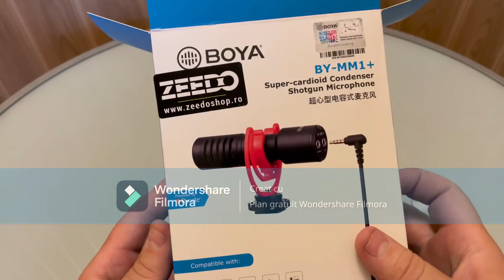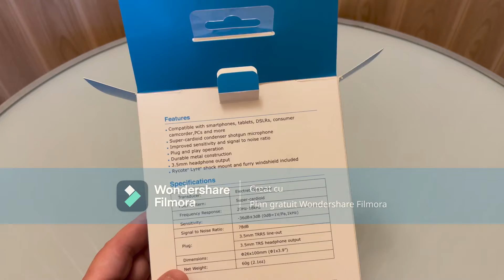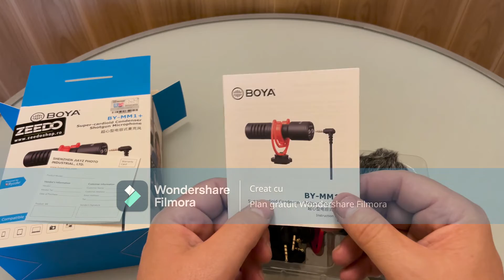BOYA BY- MM1+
Boya BY-MM1+ este un microfon super-cardioid, versiunea upgradata a modelului BY-MM1. Acesta asigura o calitate audio superioara video-urilor, este compatibil cu smartphone, DSLR, camcorder, PC si nu numai. Este ideal pentru jurnalisti si vloggeri deoarece nu necesita baterie si este foarte usor de utilizat. Modelul vine si cu o iesire jack de 3.5 mm pentru monitorizarea in casti a sunetului captat.